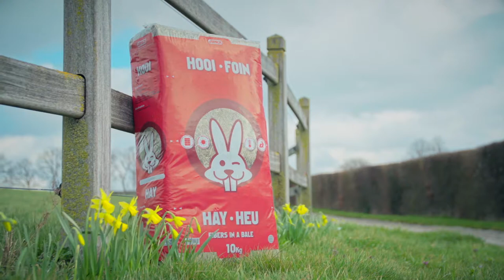Jopack | Pet Hay | How to use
Hay is an essential ingredient in the diet of small pets such as rodents and rabbits. The high dietary fibre content assists healthy digestion of the animals. In addition, it helps keep their teeth healthy and short.

The carefully selected hay from the Pet Fibres range fully supports these needs.